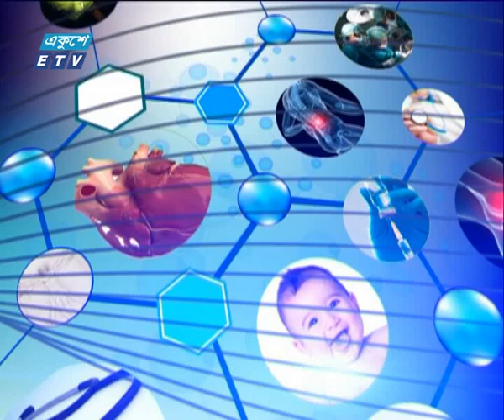দি ডক্টরস। গলব্লাডারে পাথর ও তার চিকিৎসা | ১৫ সেপ্টেম্বর ২০১৮। The Doctors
অনুষ্ঠানের নাম : দি ডক্টরস
উপস্থাপক : অধ্যাপক ডা. ইকবাল হাসান মাহমুদ
আলোচনার বিষয় : গলব্লাডারে পাথর ও তার চিকিৎসা
আলোচক : অধ্যাপক ডাক্তার ফিরোজ কবির (বিভাগীয় অধ্যাপক, সার্জারী বিভাগ, ইউএস বাংলা মেডিকেল কলেজ)।
প্রযোজনা- আসাদুজ্জামান আসাদ